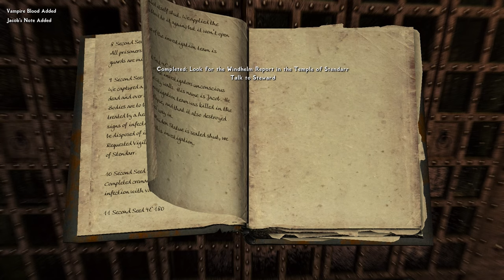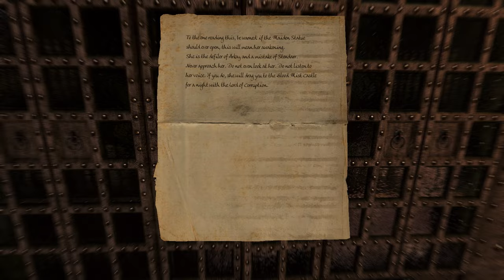It Keeps Going Deeper... // PatPat Plays: Skyrim Elysium Remastered Modlist // Episode 80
Underground Vampire City is siiick bro

Timestamps:
0:00 Intro
1:46 Temple
7:20 Windhelm
8:55 First Inspection
11:53 Temple 2
15:45 Deeper
22:56 Deeeper
27:26 Deeeeper
34:20 Deeeeeper
42:24 Deeeeeeper
45:40 Deeeeeeeper
47:31 Outro